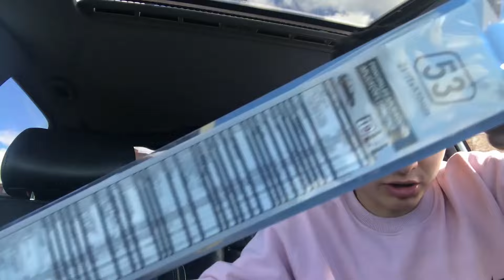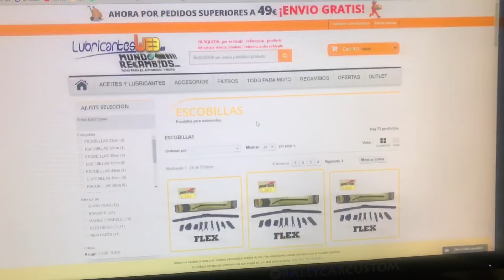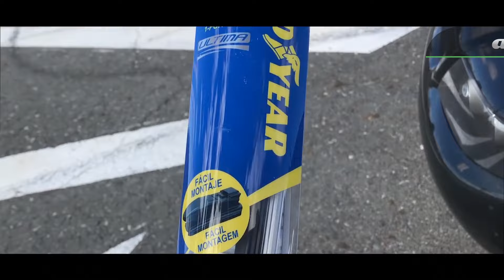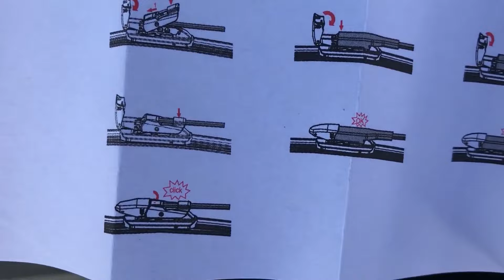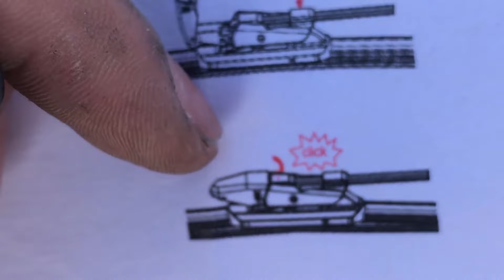Сambio de los limpiaparabrisas de Audi A3 1.8 Turbo Quattro en un abrir y cerrar los ojos?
contactos del autor: Markos MicZ

Seguro que, al menos una vez, alguno de nosotros se ha topado con la necesidad de cambiar el limpiaparabrisas a su coche. Para algunos podrá ser tarea fácil, pero para otros un gran problema.
Pues bien, en el video de hoy os enseñaremos cómo cambiar el limpiaparabrisas a nuestro Audi. Como acto previo, vamos a usar un producto que impedirá que el agua resbale y, de paso, echamos un vistazo a nuestro coche. Durante esa pequeña revisión vemos que hay bastante trabajo que hacer, pues faltan varios elementos en el interior del vehículo que tendremos que instalar, pero esto ya en un próximo vídeo.
Y bien, por fin tenemos nuestros limpiaparabrisas, esta vez son de la marca Goodyear. Como podemos ver en el vídeo el coche está bastante sucio, y es que debido al color oscuro la suciedad se nota mucho más, cosa que no le hace ni pizca de gracia al propietario. Por otro lado, los limpiaparabrisas delanteros están en mal estado, así que menos mal que tenemos los nuevos de la marca Goodyear y nos ponemos manos a la obra con el cambio de nuestros limpiaparabrisas. Durante el video, descubrimos que cambiar los limpiaparabrisas fue mucho más difícil en el antiguo Opel Astra, siendo un “abrir y cerrar los ojos” en este Audi.
Descubre más y no te pierdas los siguientes videos de coches en nuestro canal.

00:00 – 01:00 – Nuevos limpiaparabrisas
01:01 – 02:09 – Repelente de agua
02:10 – 02:47 – Interior del Audi
02:48 – 05:27 – Revisión del paquete
05:28 – 06:01 – Limpiaparabrisas antiguos
06:02 – 06:30 – ¿Dónde comprar limpiaparabrisas?
06:31 – 08:05 – Exterior del vehículo
08:06 – 12:53 – ¡Vamos con el cambio!
12:54 – 14:36 – Limpieza a fondo